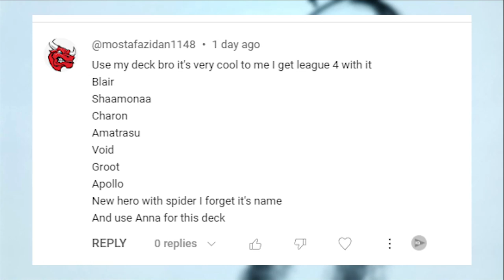Mighty Party My Subscribers part 9 Squad of "mostafa zidan" - I don't use Warlord Anna's skill 3rd